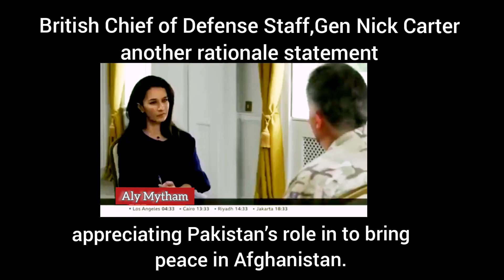Yalda Hakim tries to rope in Pakistan,And Nick Carter Appreciated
Once again @BBCYaldaHakim tries to rope in Pakistan, trying to push an agenda. She is given a straight no-nonsense answer by no.ne other than Sir Nick Carter, UK Chief of Defense Staff, who vindicates Pakistan’s position with respect to the Taliban and Afghanistan.